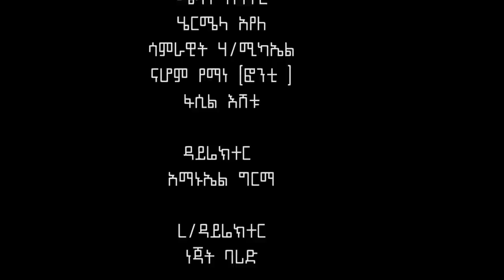ዓለም ሙሉ ፊልም Alem Ethiopian full movie 2022